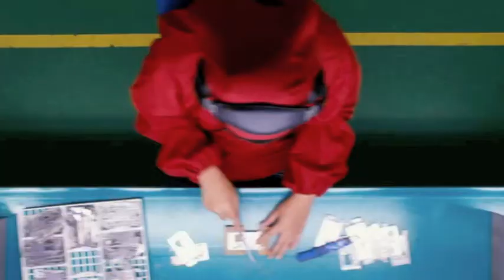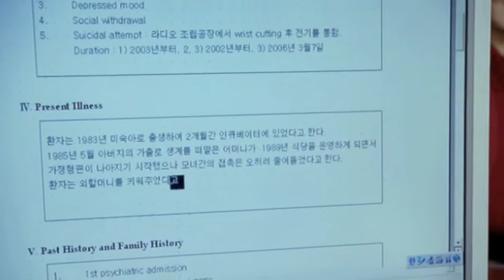I'm A Cyborg but That's OK opening scene (woodwind project)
Music composed & arranged by: Nanin Wardhani

This is the 2nd project for my film scoring class. We recorded the flute, oboe, clarinet, and bassoon live at PonPin Studio, and we combined these instruments with virtual instruments. (Very special thanks to Donna, Subandrio, Emil, and Seto)

The assignment was to compose the opening song for this movie, and record the woodwind section.

This movie is about a girl who thinks that she's a cyborg. Her mother send her to a mental institution because she believes that she's a cyborg and if she eats, it will damage her electronic system inside her body. She licks battery and electricute herself to recharge her "power".

When I composed this music, I tried to capture the twisted mind, comedy/playfull feeling.